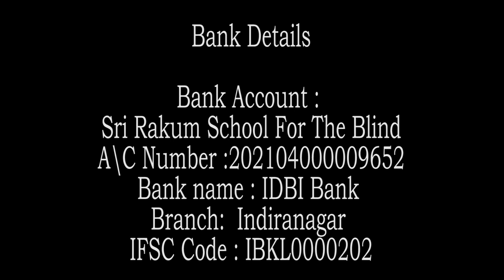{ Part - 4} Zen story :87th "Three Kinds of Disciple " by Swami Rakumjee 1304th Discourse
{ Part - 4} Zen story :87th "Three Kinds of Disciple "  by Swami  Rakumjee
Journey into Spiritual Enlightenment ✨ Take a moment to explore Swami Rakumjee's profound teachings in this captivating SD Zen story: Three Kinds Of Disciple.  [Part - 4] 🙏📚 Immerse yourself in the enchanting background music and discover the power of true discipleship.